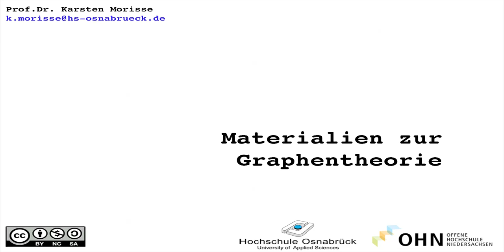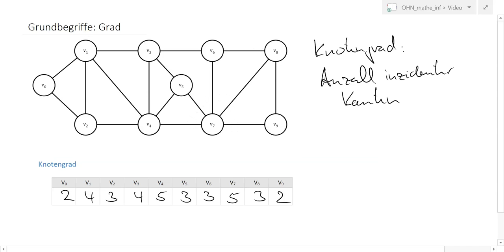og4_5 Grundbegriffe Graphentheorie 5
Knotengrad in unterrichteten Graphen